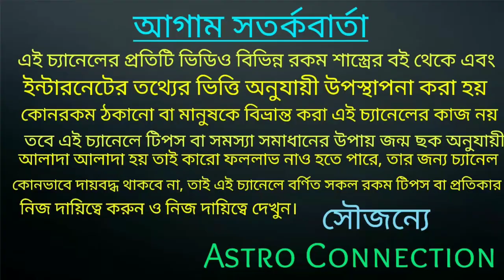16 দিনের মহাসংযোগে 4 রাশির হরিলুটের মত অর্থ আসতে চলেছে 🔥🔥🔥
16 দিনের মহাসংযোগে 4 রাশির হরিলুটের মত অর্থ আসতে চলেছে ।